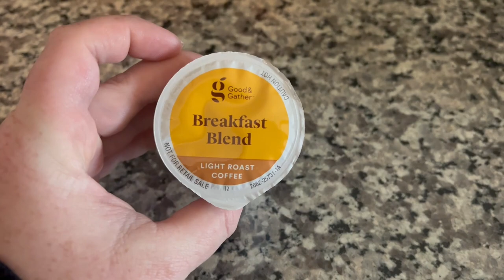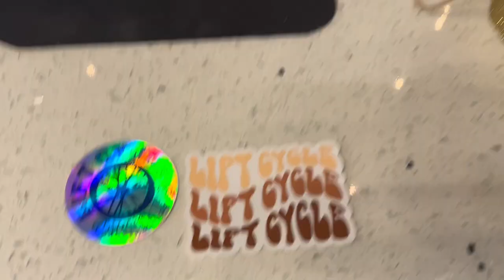Back at Lift:)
Today I got out of the house…this time it was for a spin class. Got some goodies while I was there and everything is Christmas-y!!! So fun